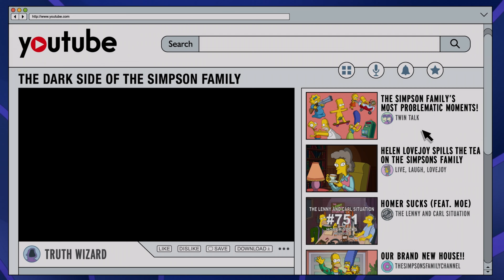The Lenny And Carl Situation #751 | New Simpsons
"My Life as a Vlog"
The Simpsons